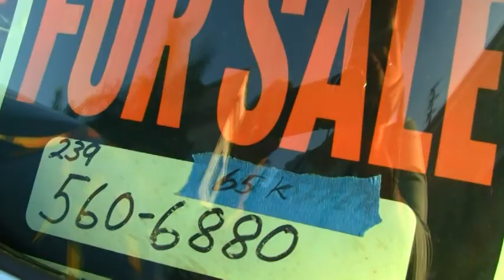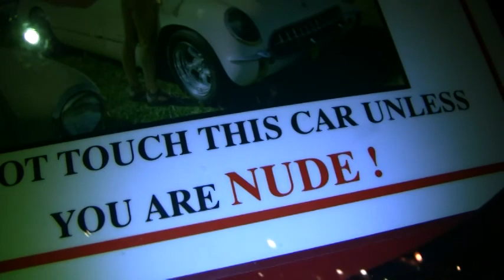Classic Car Fest, Fort Myers Florida